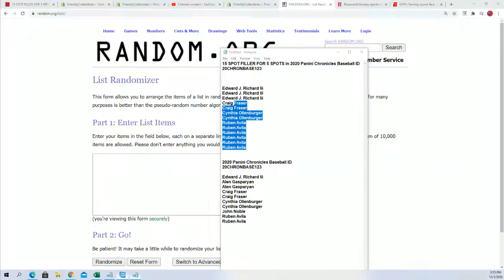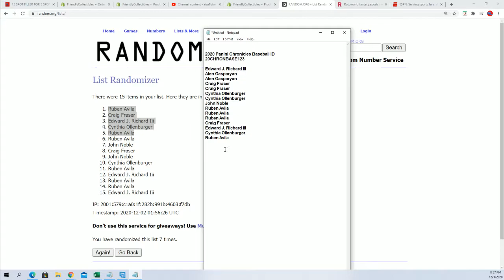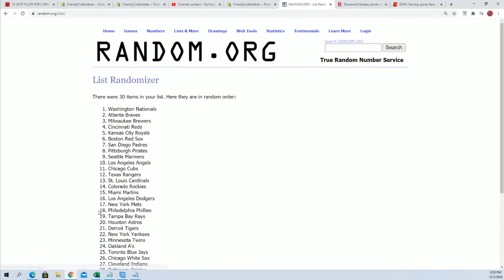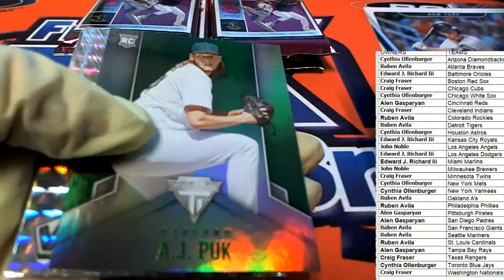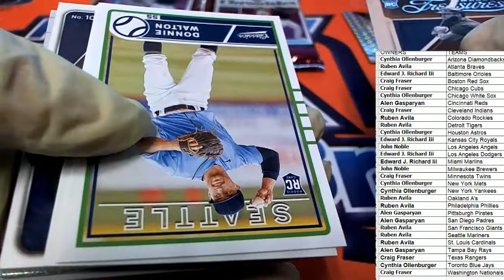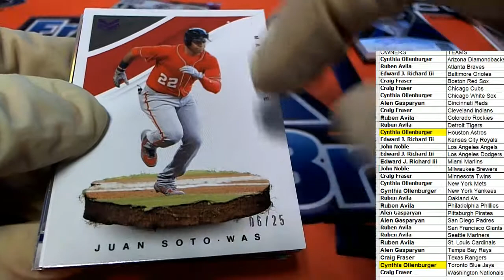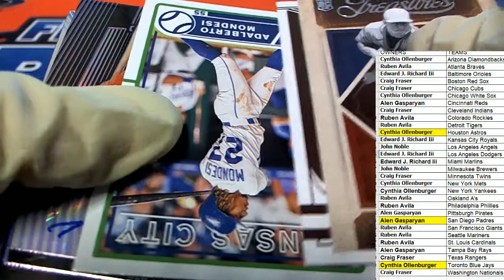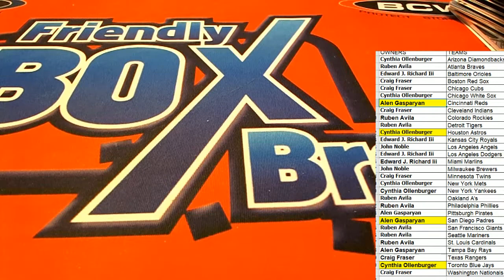2020 Panini Chronicles Baseball ID 20CHRONBASE123